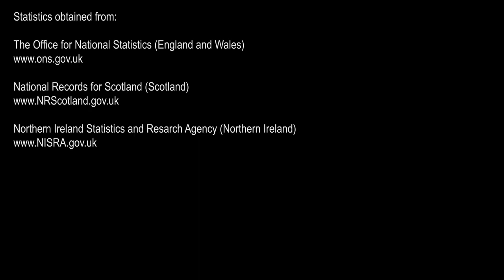Toll - Week Ending 28th August 2020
Week Ending 28th August 2020